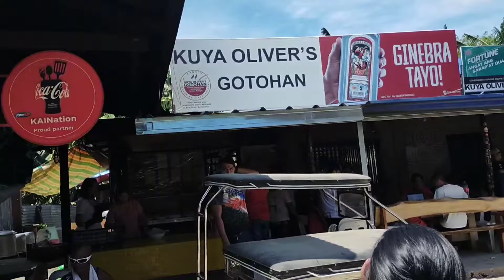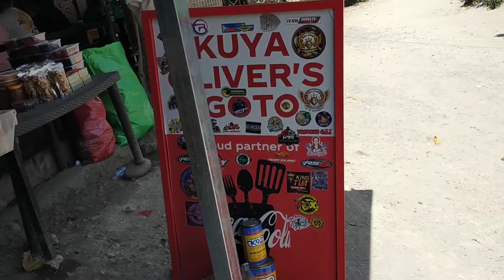FAMOUS KUYA OLIVER'S GOTO - One Day Vlog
Half day Holiday sa office kaya naisipan gumaloa kasama ang mga office mates.
Kuya Oliver's Goto
San Juan Batangas
thanks kuya Dyosif, Maymay, Jen and Ate Chinx